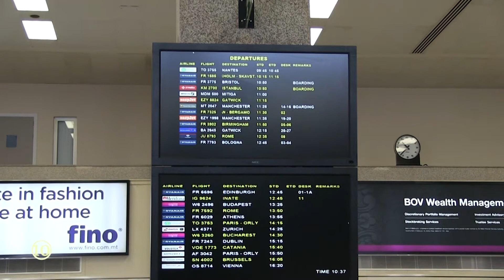20 фактов о лоукостерах: плюсы и минусы полетов бюджетными авиалиниями.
20 фактов о лоукостерах (Ryanair, Pobeda и другие). Лоукостеры - это такие авиакомпании, цена на билеты которых может быть сравнима с ценой билета на автобус. Почему они такие дешевые? Когда лучше всего брать билеты на лоукостеры? Безопасно ли летать лоукостерами? Когда лучше лететь обычными авиалиниями? Каковы плюсы и минусы перелетов бюджетными авиалиниями?

Лайфхаки для путешественников - как искать билеты, как бронировать отели, автомобили в аренду, как сделать самостоятельные путешествия комфортными и безопасными:

Выход новых роликов по тематике "Искусство путешествовать" и "Дорожные истории" - по субботам!

Счастливых вам странствий!